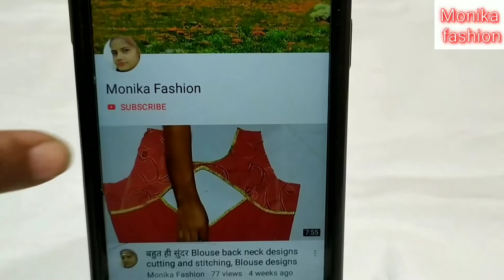Very Very beautiful top design/ cutting and stitching/ girls top design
Aaj ki video mein meine aapko beautiful top design banana bataya hai.

Monika fashion, fashion Monika
Monika fashion.